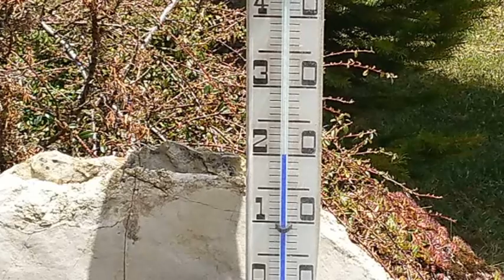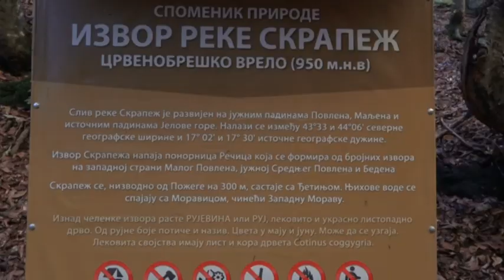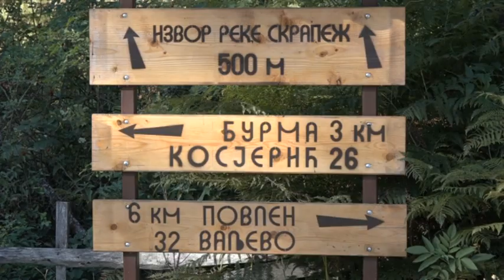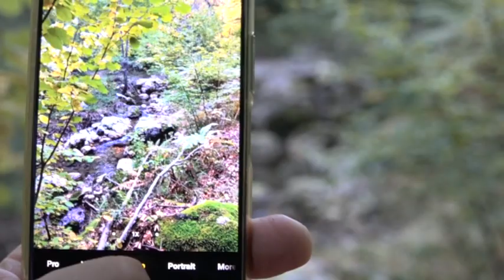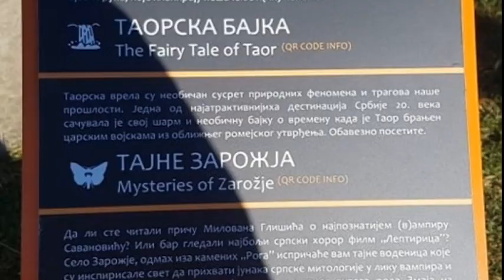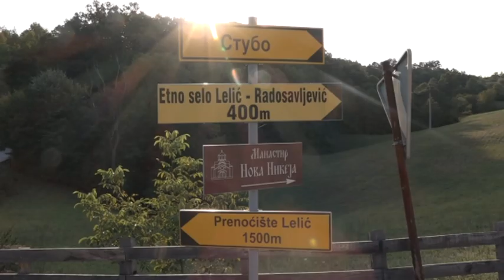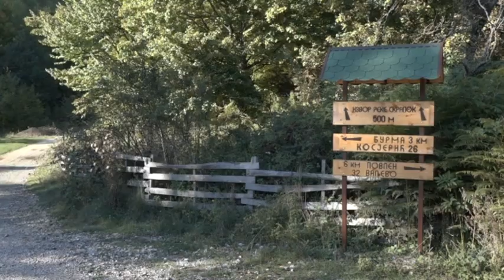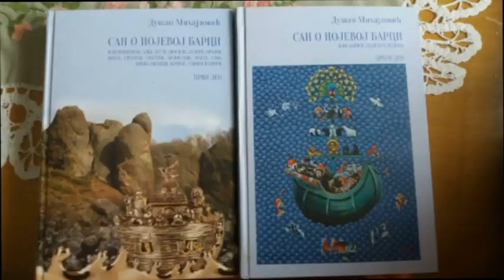DA DODJES U NAS GRAD - POVLEN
Venac valjevskih planina, Taorska vrela